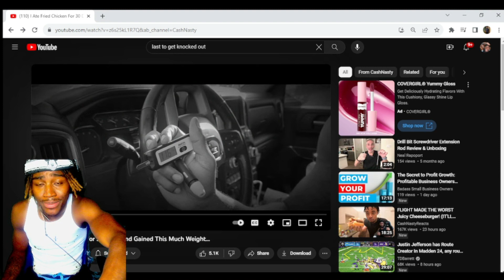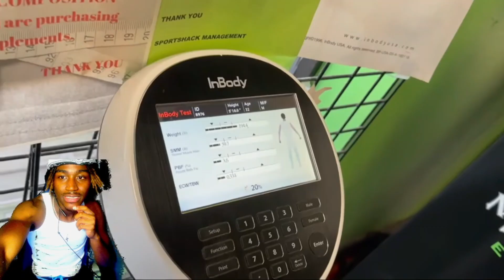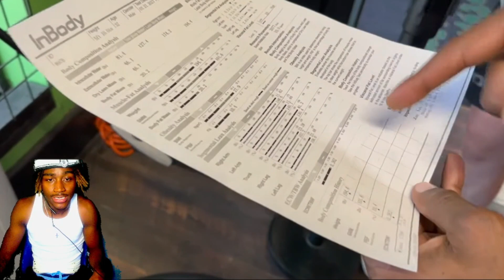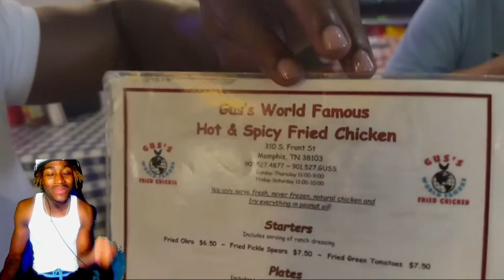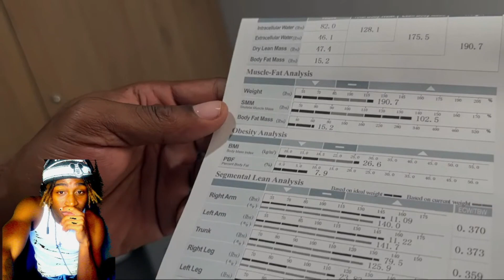Reacting To CashNasty I Ate Fried Chicken For 30 DAYS And Gained THIS MUCH WEIGHT Reaction!